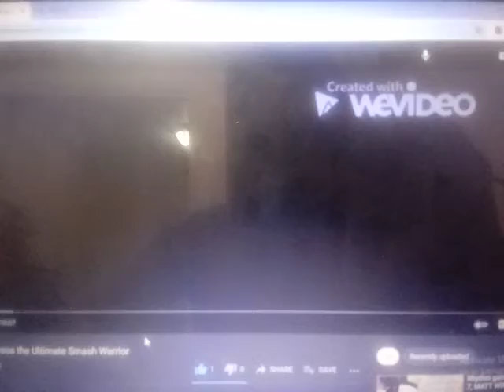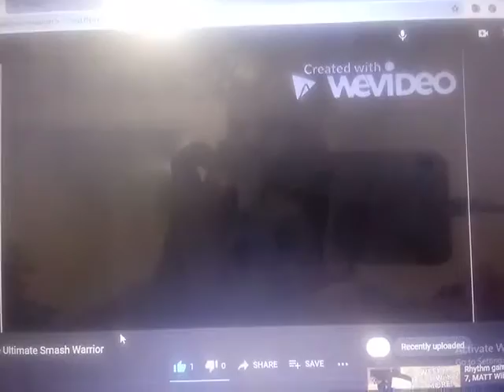SandbarBob MarePants - Chimps Ahoy (1/3)